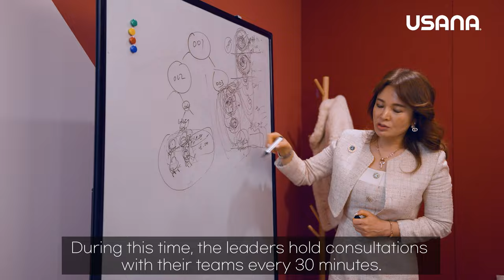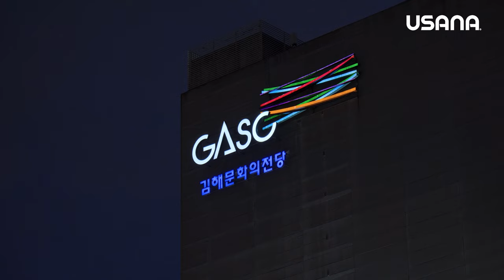The Reality of Hard Work Behind Every Glamorous Achievement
Share the powerful story of CheongJa Park & HakBeom Pyoun, who have truly exemplified what it means to be remarkable leaders. Their journey reminds us that success isn’t just about reaching the finish line—it’s about the challenges, sacrifices, and growth that shape who we become along the way. Their resilience and dedication show that greatness is built through perseverance. Let their inspiring journey motivate you to push through obstacles and work toward life-changing goals that will impact many lives. And be sure to share their story to inspire others on the path to success.